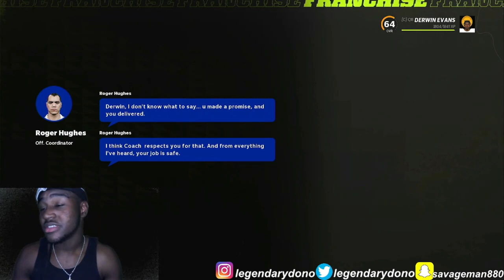Madden 22 QB Career Mode Ep 7.-- (DERWIN EVANS FINAL GAME??)--(OUTPLAYED AARON RODGERS??)